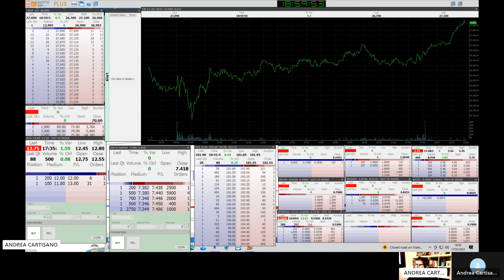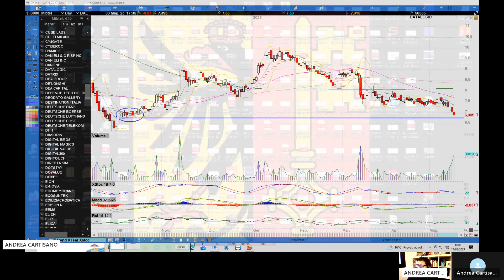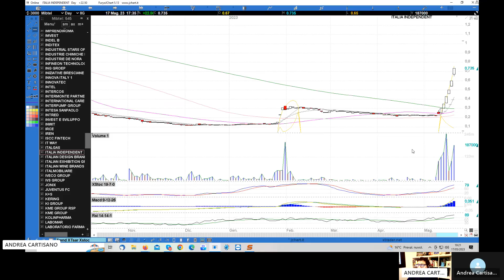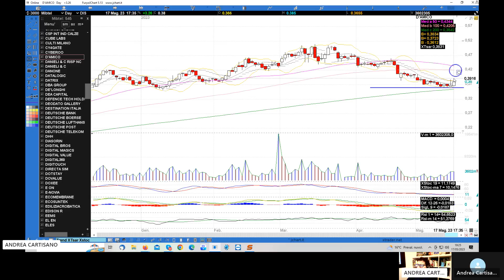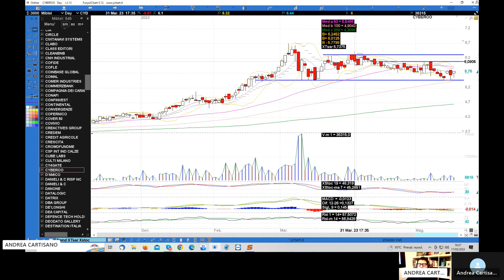Analisi mercato azionario 17.05.2023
Riepilogo di quanto accaduto nella giornata odierna sui principali indici Usa ed europei con analisi dettagliata di Diasorin, Amplifon, Campari, Fineco, Bper, Italgas, Recordati, Brunello Cucinelli, Banca Generali, Bami, A2A. Enel, Iveco, Leonardo, Telecom, Bmps, Tenaris, Saras, Banca Mediolanum, Cnhi,